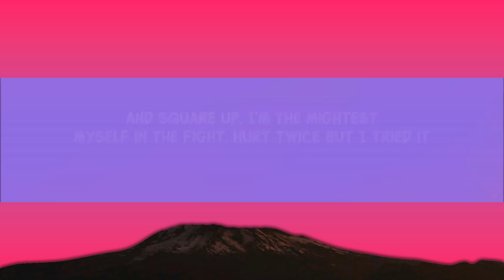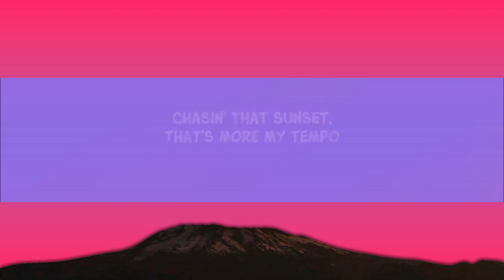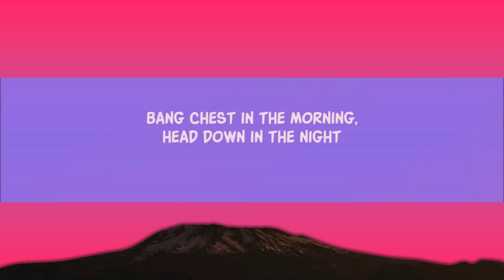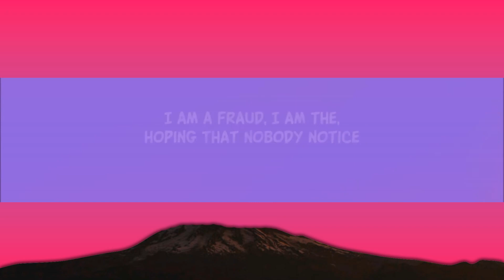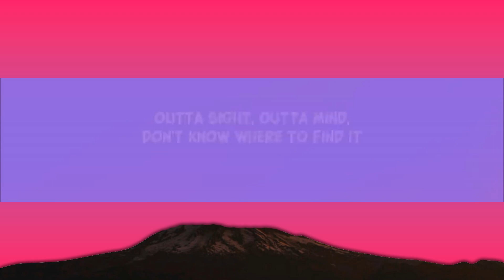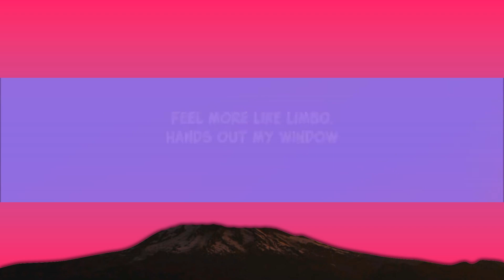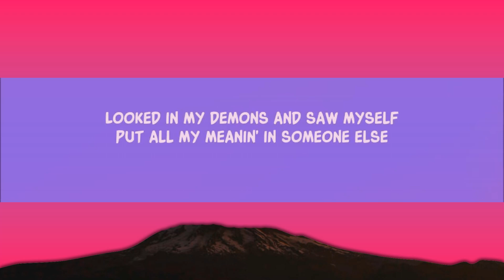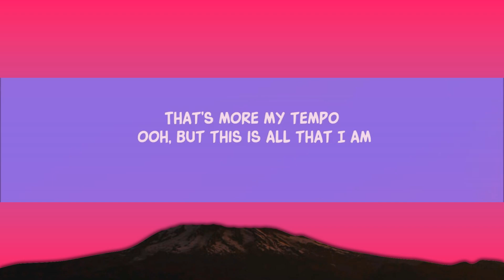1 Hour | keshi - LIMBO (Lyrics) | Popular Songs 2023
1 Hour |  keshi - LIMBO (Lyrics) | Popular Songs 2023
1 Hour |  keshi - LIMBO (Lyrics) | Popular Songs 2023
1 Hour |  keshi - LIMBO (Lyrics) | Popular Songs 2023
keshi - LIMBO (Lyrics)
keshi - LIMBO

Song Lyrics:

I just been goin' through motions, back and forth like a ocean
I am a fraud, I am the shit, hoping that nobody notice
Bang chest in the morning, head down in the night
Drink less if I wanted, strike up with the light
Myself in the fight, hurt twice but I tried it
No advice for this shit, might die for this shit

[Chorus]
(keshi) Ooh, but this is all that I am

Lyric video for LIMBO by keshi on Dan Music